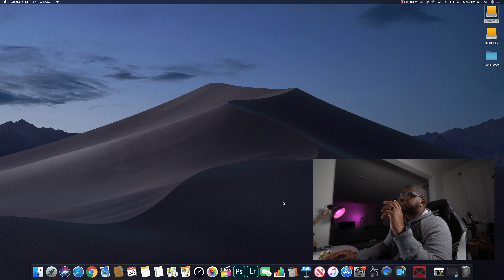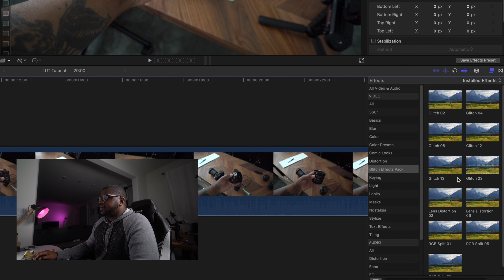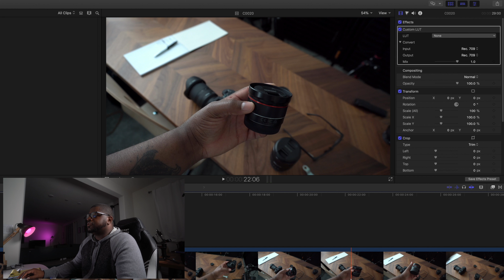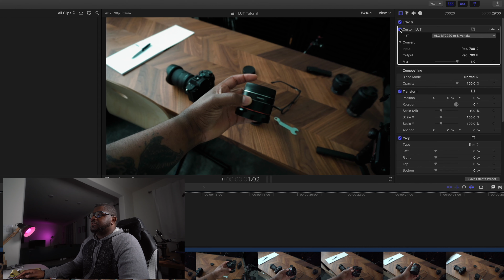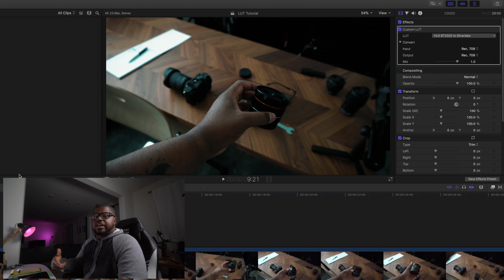Quick FCPX Tutorial: How to Add Custom LUT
Adding CUSTOM LUTS in Final Cut Pro!
Want to learn how to easily add a custom LUT to your footage in FCPX?
This tutorial will help you learn how to quickly add and use Custom LUTS for your clips in your project!!
If you have any other questions about LUTS let me know down below!

MBDC Gear:

Sony A7iii

Sony 24mm f1.4
Sony 50mm f1.8:

Rode NTG 3
Rode Video Mic